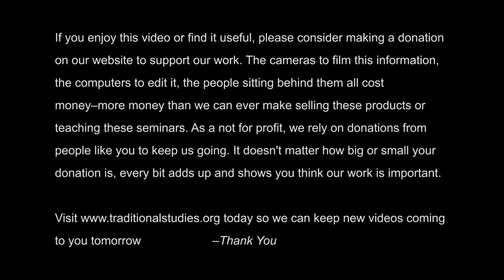Chinese Culture: Dao De Jing Chapter 01